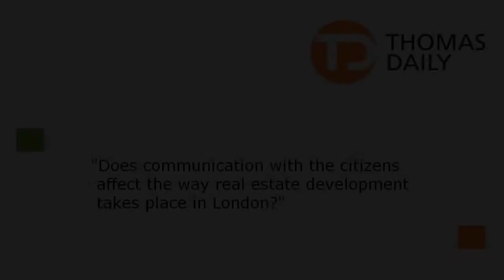Peter Wynne Rees on citizen's input into real estate development in London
This THOMAS DAILY Green Box interview was filmed at the MIPIM in Cannes, France in March 2013.

Peter Wynne Rees is the City Planning Officer in London.